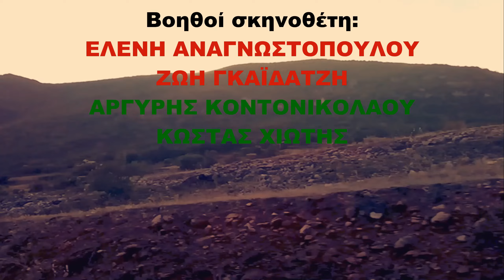Καλλιτέχνες εν Δράσει!! / Επεισόδιο 15: Στην πόλη φάντασμα, Δευτέρα βράδυ (θεατρική σειρά)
Hosted by @𝐋𝐈𝐅𝐓-𝐎𝐅𝐅 𝐆𝐋𝐎𝐁𝐀𝐋 𝐍𝐄𝐓𝐖𝐎𝐑𝐊 Μια θεατρική σειρά των Ελένη Αναγνωστοπούλου, Αντωνίου-Σπυρίδωνα Αργυρού και Λεονάρντο Θίμο.

Ο δεύτερος κύκλος της σειράς "Καλλιτέχνες εν Δράσει!!!" έρχεται στα τηλεοπτικά δρώμενα με νέο κύκλο επεισοδίων.

Πλοκή: Κι ενώ το έτος 2021 προχωρά στη δύση του, ανατέλλουν νέες εποχές, πιο σκοτεινές και πιο δύσκολες για την ανθρωπότητα. Οι καλλιτέχνες συνεχίζουν το έργο και τη δράση τους στον πλανήτη Γη, ο οποίος μαστίζεται από χίλια δεινά: πείνα, φτώχεια, οικονομική κρίση...

Για την ώρα, όλα δείχνουν πως οι δυνάμεις του Κακού είναι έτοιμες να επικρατήσουν ενώ στο μεταξύ το κορίτσι του μέλλοντος αγνοείται... Θα επέλθει η λύτρωση; Θα σπάσουν τα δεσμά της ζοφερής πραγματικότητας; Θα ανοίξει ο δρόμος για το μονοπάτι της πνευματικής αφύπνισης;

Η ρηξικέλευθη σειρά που εντυπωσίασε το κοινό την περασμένη σεζόν με 34 επεισόδια και με ενδιαφέρουσες εναλλαγές στην πλοκή της, επιστρέφει ανανεωμένη με νέες ιστορίες και νέα πρόσωπα που ξεκλειδώνουν πτυχές των αναπάντητων ερωτημάτων.

Συντελεστές:

Βασικό καστ: Ελένη Αναγνωστοπούλου, Ζωή Γκαϊδατζή, Βίκυ Δρίβα, Λεονάρντο Θίμο, Σπύρος Κατηφόρης, Γρηγόρης Κεδρηνός, Αργύρης Κοντονικολάου, Γιώργος Τσικαλουδάκης, Κώστας Χιώτης.
Γκεστ Σταρ ο Ρόλφι ο Σκυλάκος και ο Κωνσταντίνος Γαβρόγλου.
Συμμετέχουν: Anous Bogosian, Μαρία Μπράϊλα.

Παραγωγή: Ελένη Αναγνωστοπούλου ,Αντώνιος- Σπυρίδων  Αργυρός, Λεονάρντο Θίμο
Συμπαραγωγοί: Πέτρος Καπουράλης και Αντώνης Μεραμβελιωτάκης.
Βοηθός Παραγωγής: Κώστας Χιώτης
Διεύθυνση Παραγωγής: Δημήτρης Χαλούλος
Μουσική Τίτλων: Paras Bulani & Λεονάρντο Θίμο (1ος Κύκλος)
Μουσική σειράς: Ελένη Αναγνωστοπούλου, Λεονάρντο Θίμο, DJ Οδυσσέας-Ιωάννης Τοσούνης (2ος Κύκλος)
Βοηθοί Σκηνοθέτη: Ελένη Αναγνωστοπούλου, Ζωή Γκαϊδατζή, Αργύρης Κοντονικολάου, Κώστας Χιώτης.
Μοντάζ-Εφέ-Σκηνοθεσία: Λεονάρντο Θίμο
Υποτιτλισμός στα Αγγλικά: Ελένη Αναγνωστοπούλου
Συμπαραγωγή: ALiEN PiCTURES STUDiO & CinemaToni's
Διανομή-Εκμετάλλευσης: KP Production TV